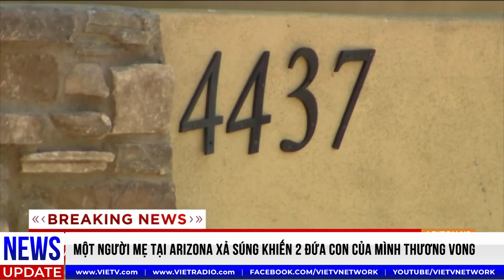HeadlineNews(9/30/2021) - Youtube sẽ chặn những thông tin sai lệch về Vaccine Covid-19